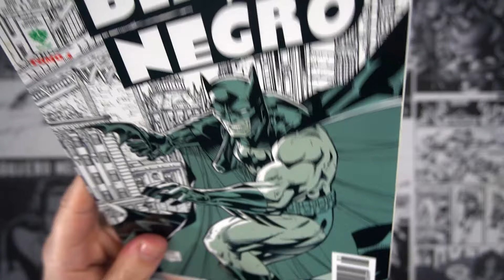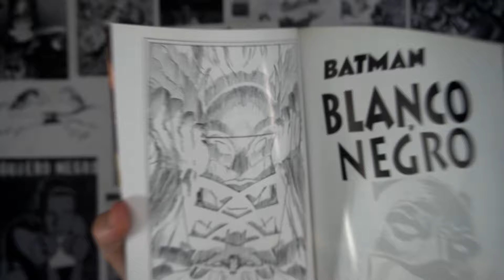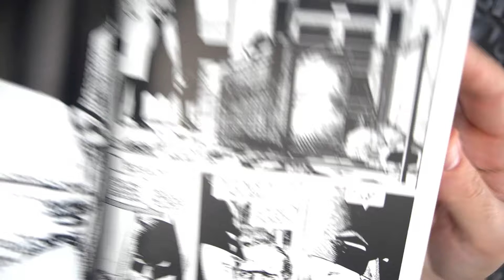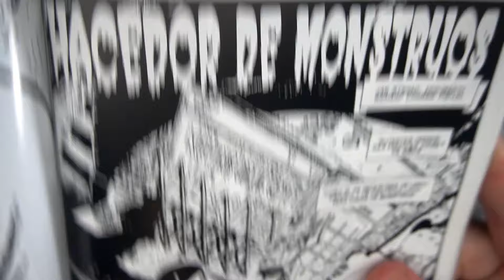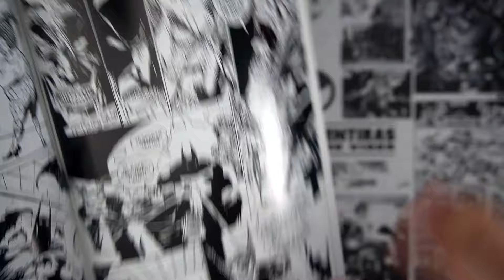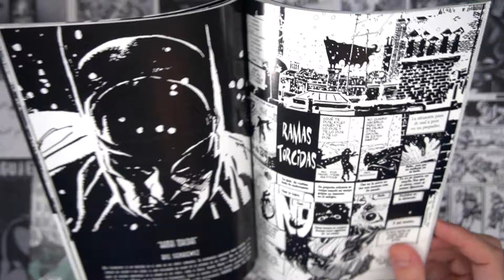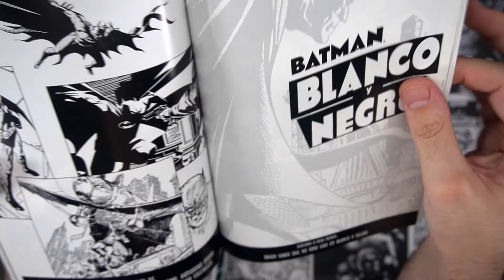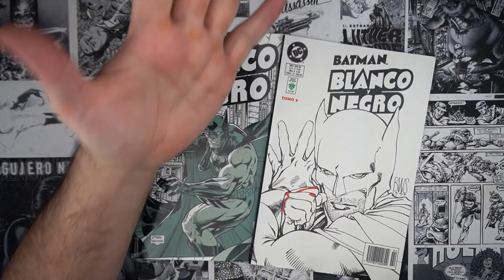BATMAN: LOS MEJORES EN BLANCO Y NEGRO!!!!!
Recuperamos la serie mítica de 1996 en la que juntaron al Dream Team de autores para una antología de historias cortas de Batman que. Bufff. Auténtica delicatessen...!